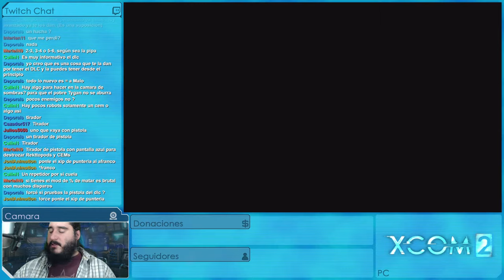XCOM 2: EDICIÓN PARA BEBÉS [ESPAÑOL] | Episodio 29 - Cazadores de Alienígenas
Emitido en directo el Martes 17 de Mayo de 2016

MODS

PERSONAJES

SERIES ANTIGÜAS